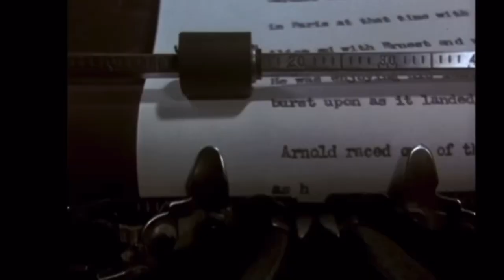youtube video #-8fR9HCkCfI